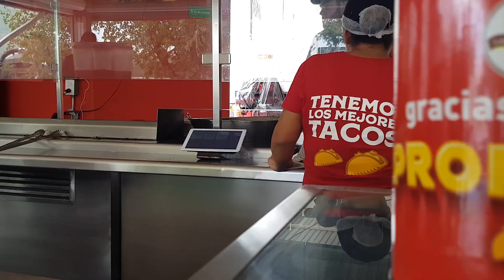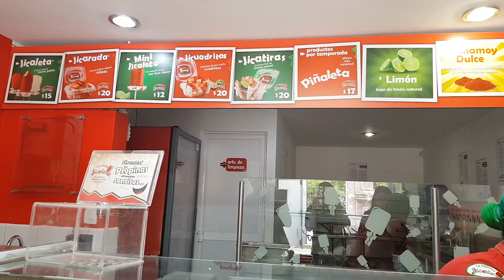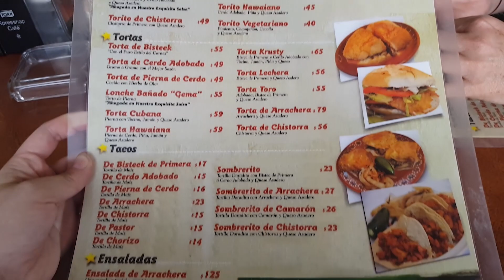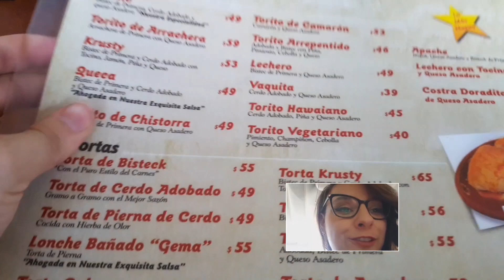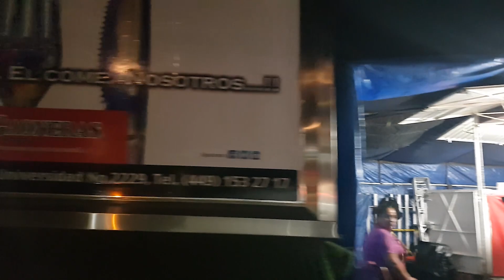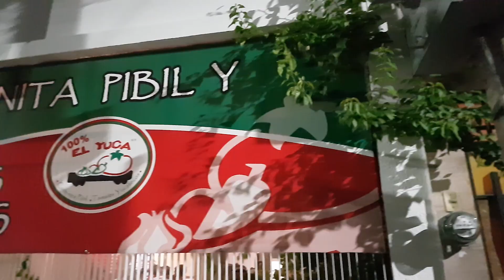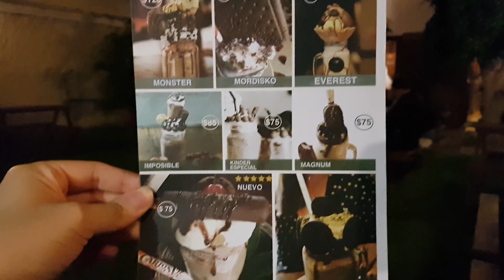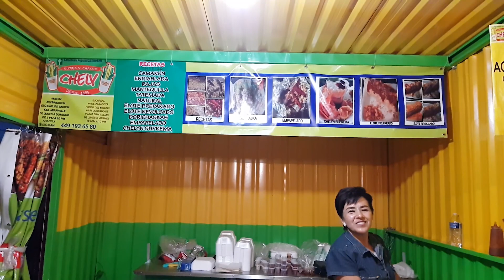El mejor tour Gastronómico por Aguascalientes con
Esta guía no será suficiente para disfrutar de todas las delicias alimenticias que esconde Aguascalientes, pero espero les sea de mucha ayuda.

Aquí les dejo la guía de los lugares que visité para que comprueben que son de-li-cio-sos:

1. 0:55 Las Planchitas
Tacos de barbacoa originaria de Jalisco pero perfeccionada en Aguascalientes.

2. 2:40 Lonchería Doña Mary
Taquitos de colores (tacos y tortas de guisado)

3. 3:42 La Auténtica Jicaleta
Paletas de jícama.

4. 6:50 El Carnes
Tacos, tortas, hamburguesas y más.

5. 10:29 Hawaiian Paradise
Raspados de Durango que son inmortales en Aguascalientes.

6. 11:40 Lechón “Chuy”
Tortas, tacos y quesadillas de lechón.

7. 12:49 El Yuca
Platillos deliciosos de cochinita pibil.

8. 15:45 Café RiGby
Café, música, pizza y monstruosos frappés.

9. 17:25 Elotes y chascas Chely
Elote en diferentes presentaciones y preparaciones con una gran variedad de ingredientes.